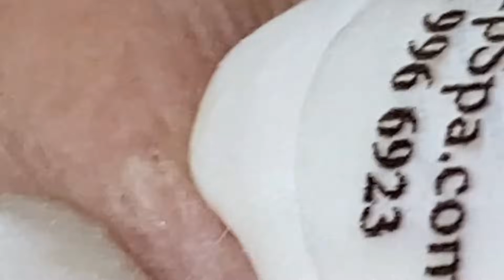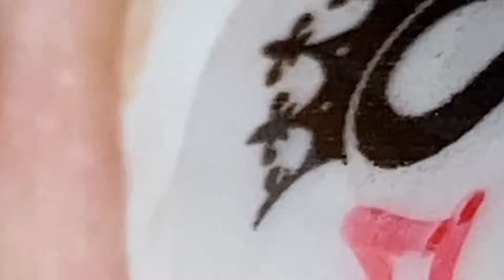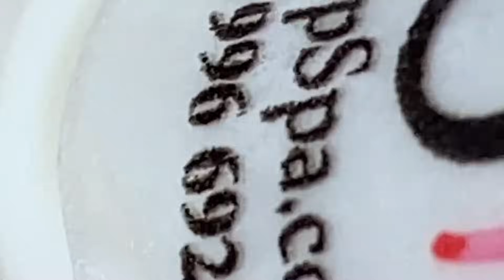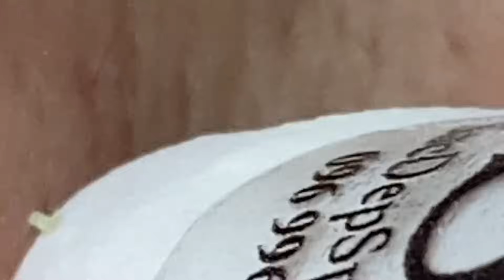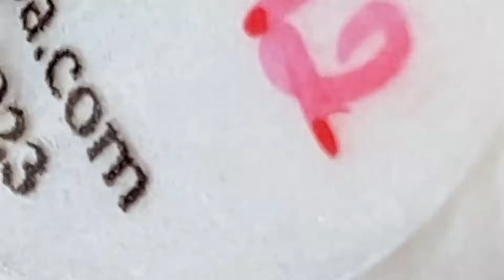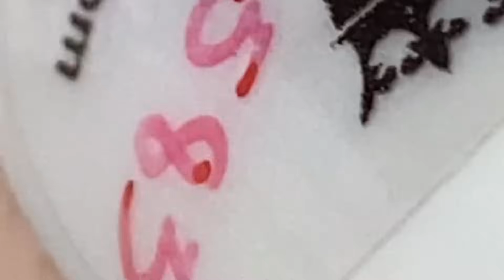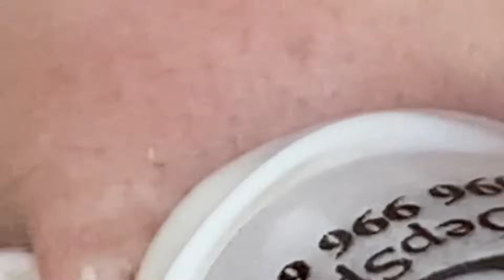تلميع وتنظيف الجلد الطبيعي المدور #8194